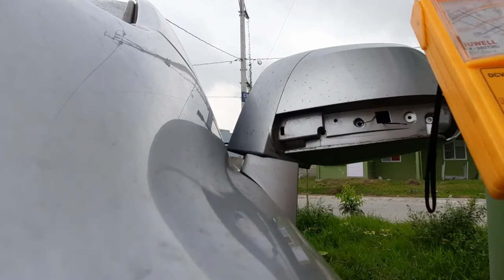Replacing signal light | DIY for captiva